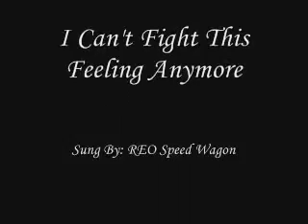I Can't Fight This Feeling Anymore- Brooke and Nathan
Brooke and Nathan

Song: I Can't Fight This Feeling- REO Speedwagon